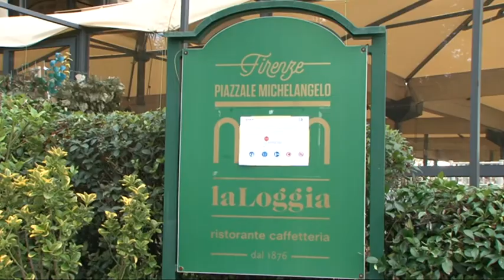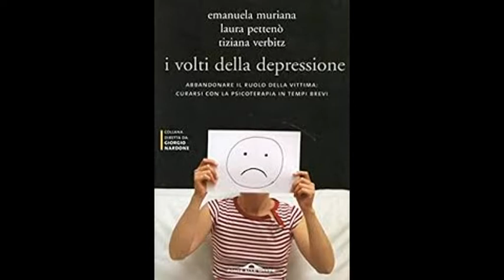Intervista a Emanuela Muriana Psicologo Psicoterapeuta al ristorante La Loggia